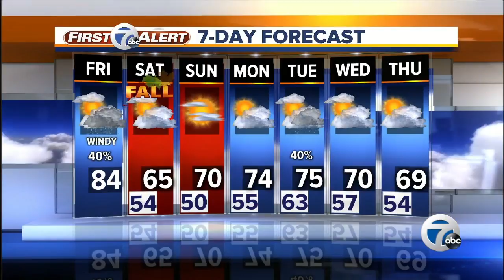7 Action News Latest Headlines | September 21, 9am